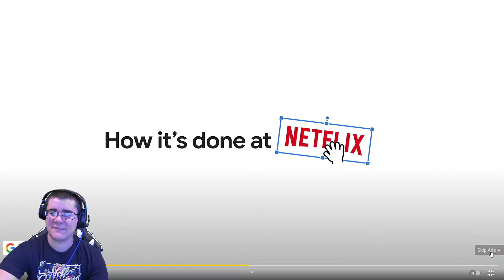How Did The Bucks Come Back To Win!!!!! ECF Game 3 Reaction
I wish the Knicks could be here right now, but they are not so we have to react to the Hawks vs Bucks to see who makes the finals for the eastern conference!

And if your feeling nice, share a video with a friend!

Hope you guys continue to support me the way all you have been, I really appreciate all of you and I can't wait for the content that I will be bringing you guys!
Go follow my other socials!